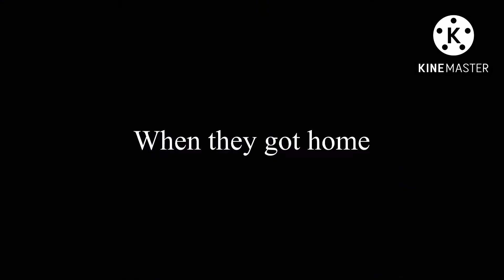NM Keith falls down the Town’s fountain